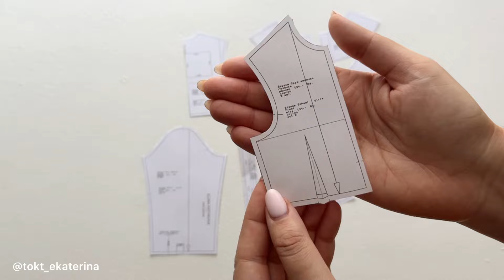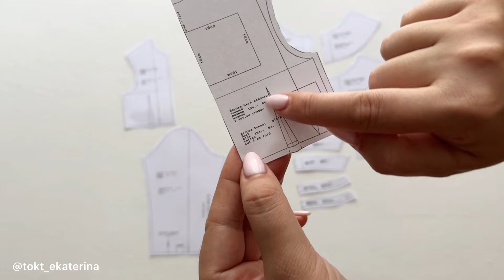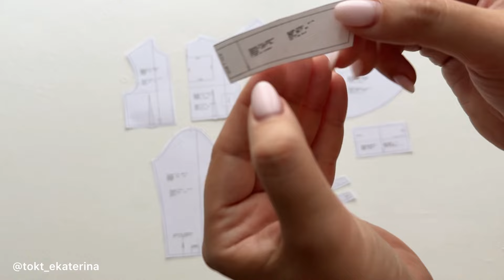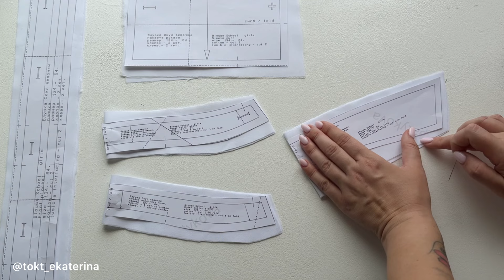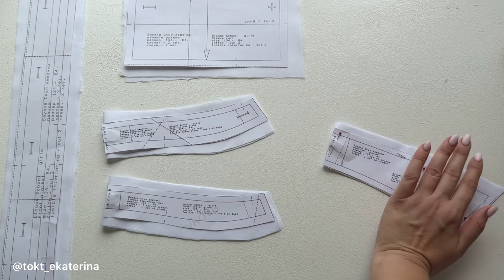Как сшить блузку «School»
Всем привет. В этом видео я покажу как сшить блузку по выкройке Элины Патыковой - блузка «School»

Таблицы с размерами и расходом прилагаются к выкройке